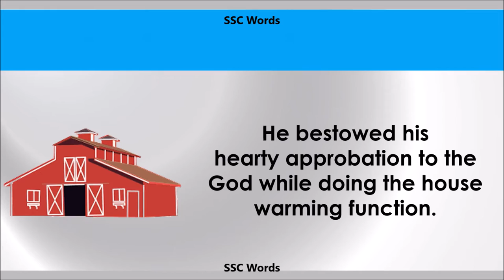Approbation - Improve English - Meaning and 5 sentences - GRE / CAT / GMAT word - SSC Words